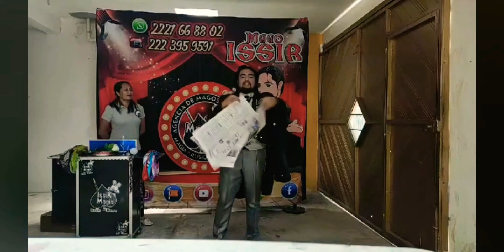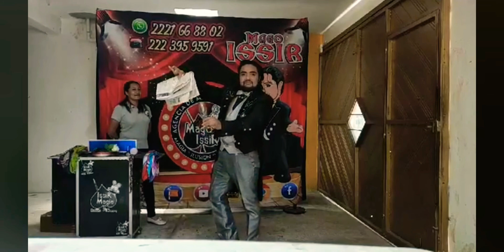Mago Issir, periódico mágico.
Show del mago Issir para fiesta infantil y familiar